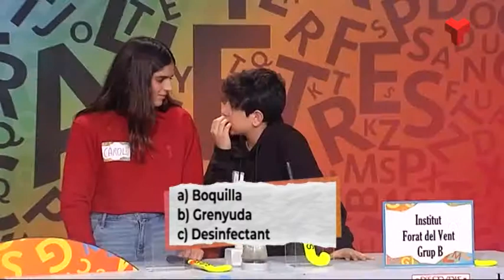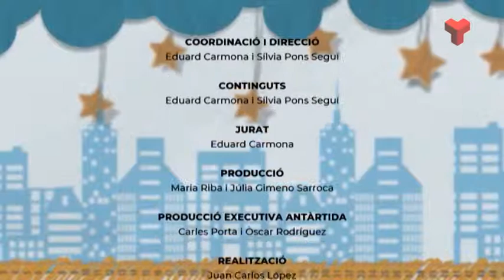Picalletres dimarts 16-04-2019 de Canal Terrassa